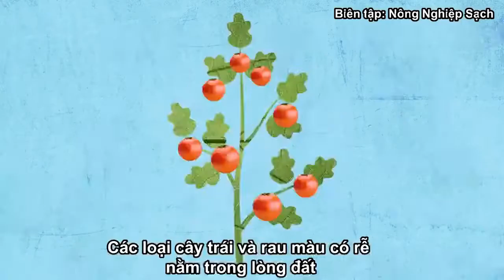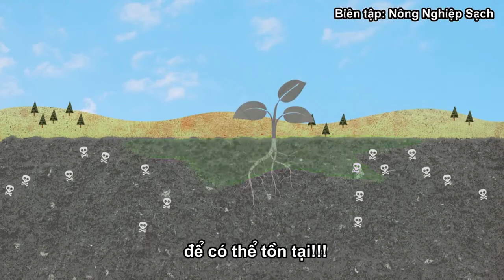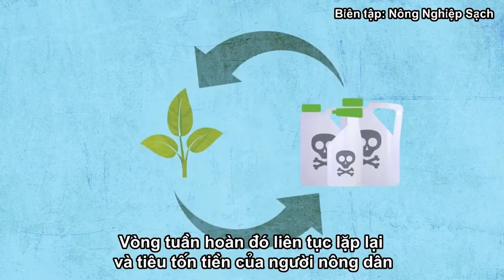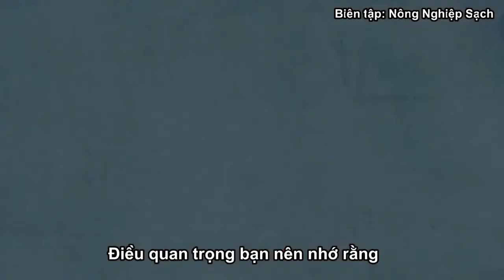Những sự thật thú vị về đất trồng ít ai biết VnExpress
Những điều thú vị của đất mà không phải ai cũng biết. Làm nông nghiệp thuận tự nhiên thì cây cối sẽ phát triển khỏe mạnh và tiết kiệm công lao động.
Sự thật khi bạn sử dụng thuốc trừ sâu và thuốc diệt cỏ đã vô tình làm cho sinh vật trong đất chết , từ đó sự thông thoáng và dinh dưỡng trong đất mất đi. Cây yếu dần và phải phụ thuộc vào phân bón hóa học.
Điều đó, dẫn đến việc nông dân bỏ nhiều tiền mua phân thuốc hơn. Dùng nhiều sản phẩm hóa học ảnh hưởng không tốt cho sức khỏe hơn.
Sự thật thú vị về đất trồng sẽ cho bạn thấy khía cạnh khác của nông nghiệp.